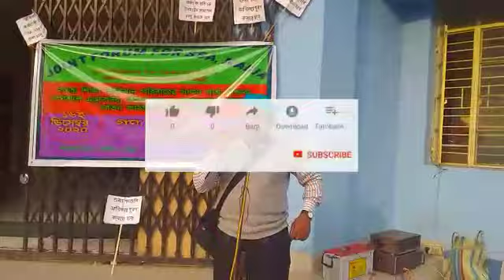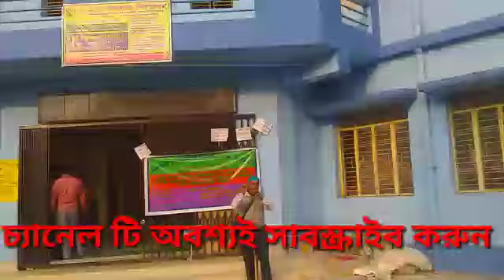পার্শ্বশিক্ষক বার্তা:বিস্ফোরক সামিম বাবু, বেতন কাঠামো অর্জনের সবরকম তথ্য দিয়ে বিধলেন'দোয়ারে সরকার'কে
parateacher latest news of west bengal.
ssk-msk latest news of west bengal

copyright applied for first day.